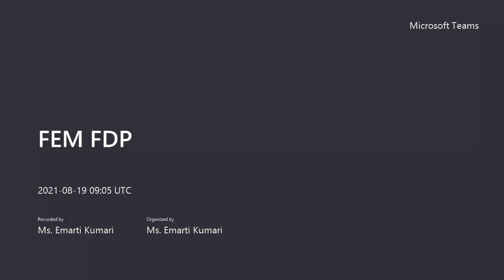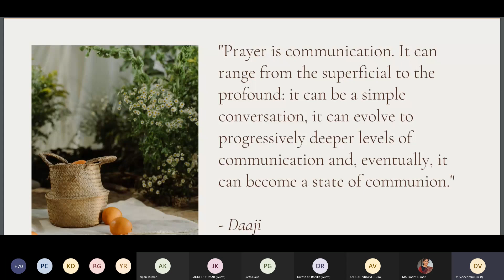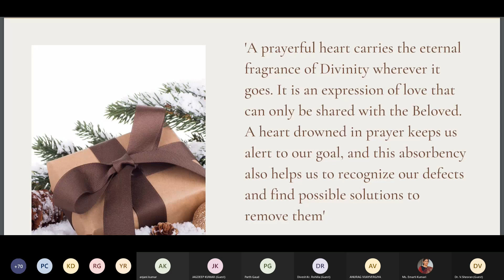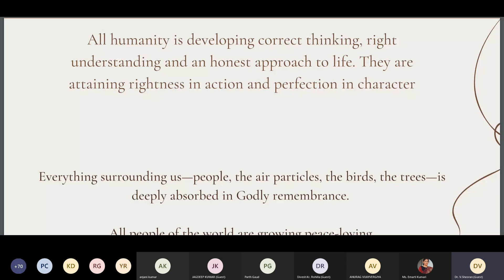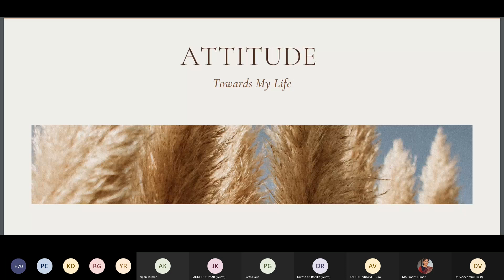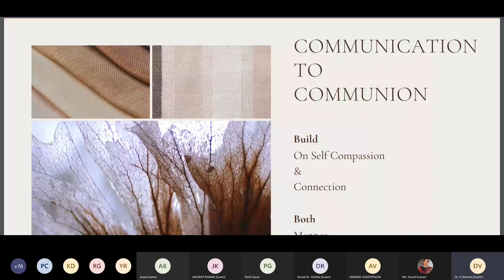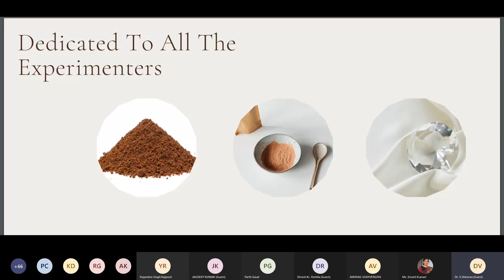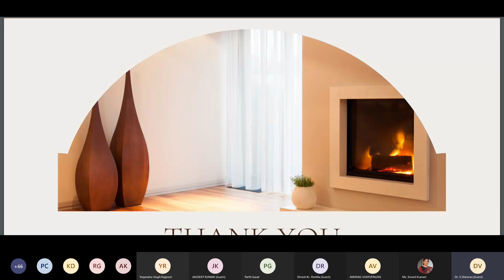Meditation Session Day 3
Heartfulness by Dr. Vimla Shoran
(JNVU Jodhpur)